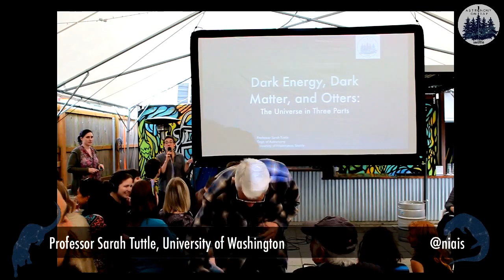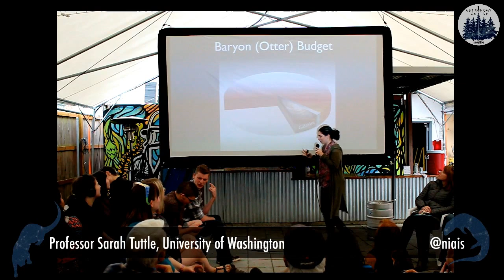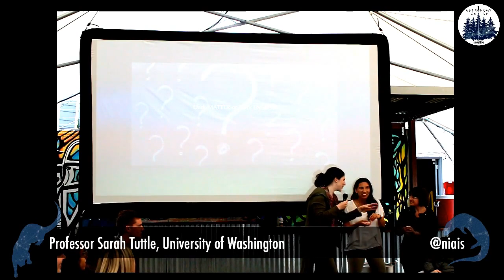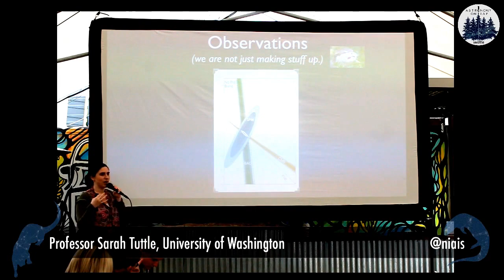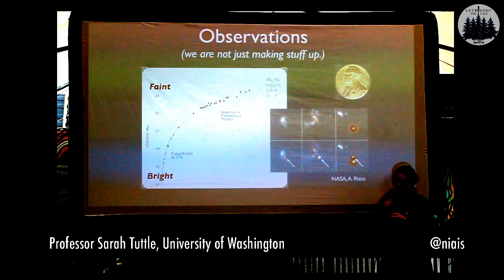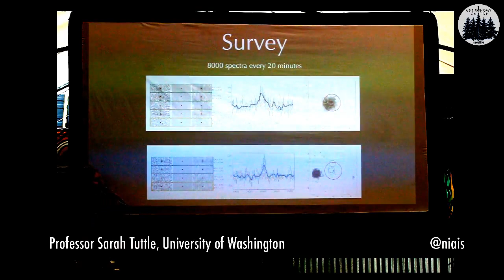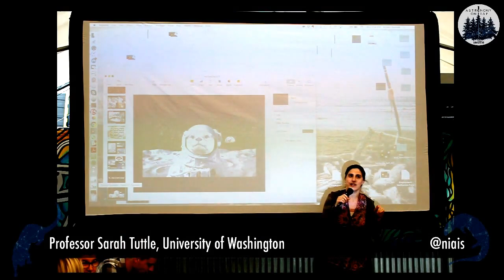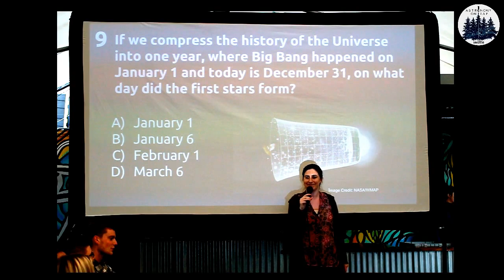Dark Energy, Dark Matter, and Otters – Prof. Sarah Tuttle (UW)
On May 25, 2017 we were joined by Professor Sarah Tuttle* who spoke on "Dark Energy, Dark Matter, and Otters - The universe in three parts," describing among other things her lead role in designing and building the instruments that allow the HETDEX project to measure dark energy.

Each FREE Astronomy on Tap event features accessible, engaging science presentations on topics ranging from planets to black holes to the beginning of the Universe. Most events have games and prizes to test and reward your new-found knowledge! There is always lots of time to ask questions and interact with the presenters and other scientists who inevitably stick around for the beer.

* Professor Sarah Tuttle (bio from her webpage)
Sarah Tuttle is primarily an instrumental astrophysicist who dabbles in observations of nearby galaxies. Her work is focused on novel approaches to observing faint and diffuse matter, as well as techniques supporting integral field spectroscopy. Her past work involved using UV spectroscopy to try and detect the intergalactic medium. She was also the instrument scientist for VIRUS – a massively replicated spectrograph currently coming online at McDonald Observatory to detect dark energy at intermediate redshifts. Professor Tuttle’s current interests include novel materials for astronomical gratings and filters, as well as approaches to bring polarimetry (and spectropolarimetry) to small telescopes.